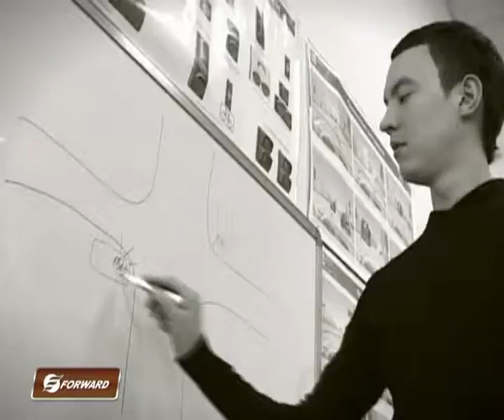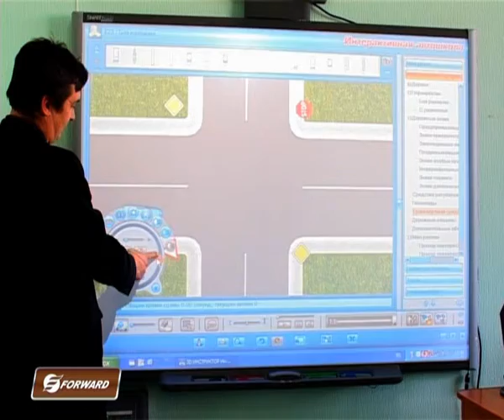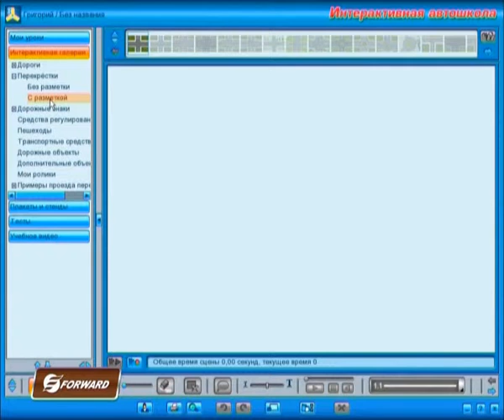Форвард ролик 2 DivX